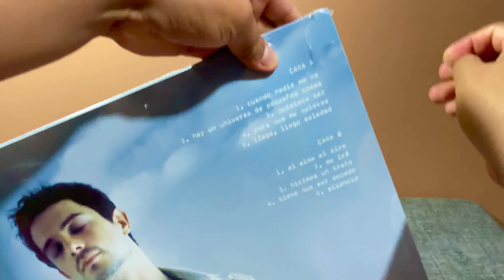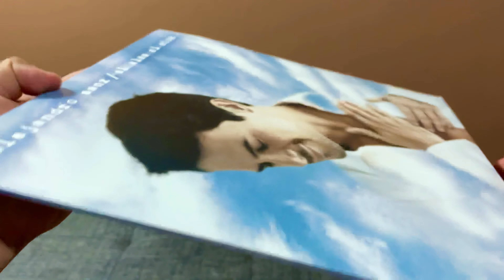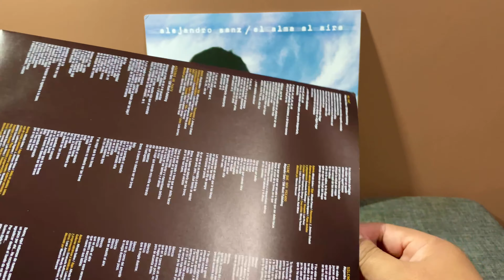Unboxing: Alejandro Sanz | El alma al aire | (Vinyl)